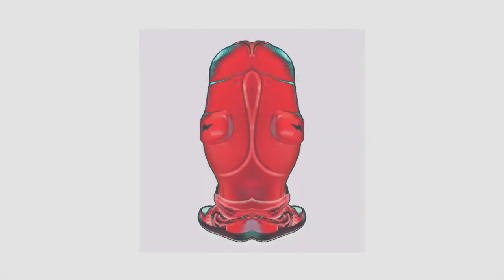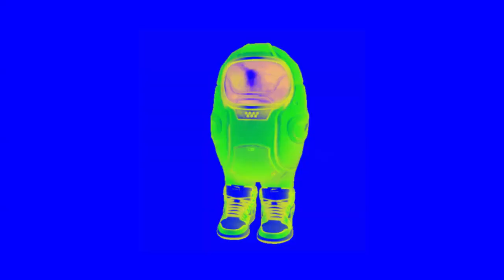Among Us Spinning Meme Effects (Inspired By Preview 2 Effects)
Fixed Because I Forgot To Difference On DMA.